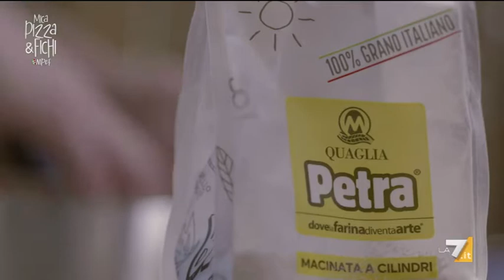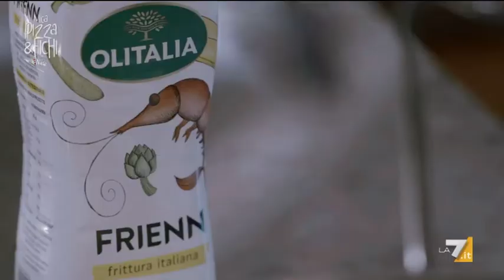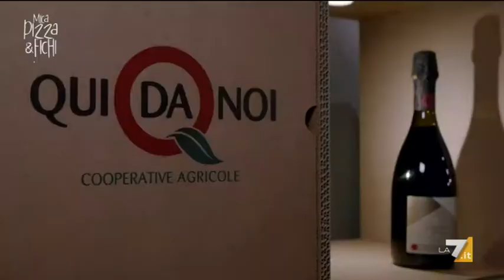Mica Pizza e Fichi - Puntata 7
Nella settima puntata di mpef digital edition, ospite di Tinto lo Chef Pizzaiolo Vincenzo Esposito che prepara per iniziare il suo cavallo di battaglia la 'Pizza fritta' tipica napoletana. Prosegue con la sida con la pizza improvvisata creativa... con tre ingredienti scelti a sorpresa da Tinto: Olio di semi di girasole, patate e mozzarella fior di latte.. alla quale lo Chef aggiungerà un paio d'ingredienti che la renderanno davvero speciale.

Giudice della puntata Nerina Di Nunzio, critico gastronomico